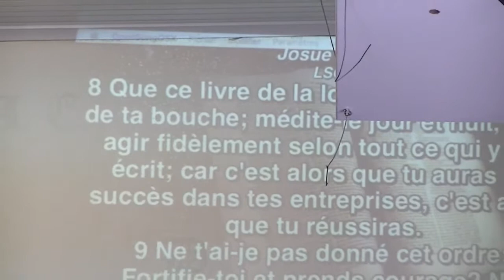Culte du 18-06-2017 | Pasteur Fataki